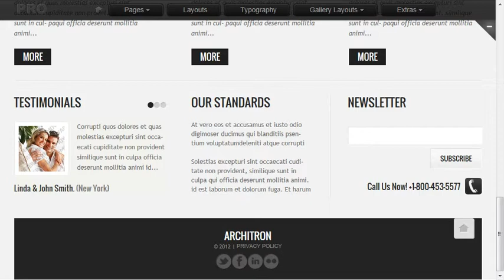Architecture Website Template